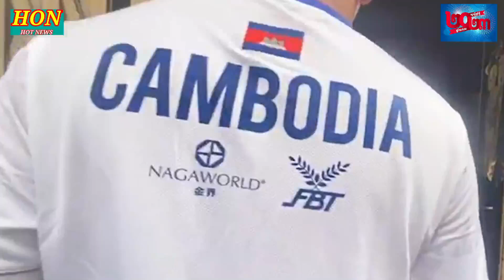ម្ចាស់ផ្ទះដើរលេងឆ្លងឆ្នាំ ភ្លើងឆេះផ្ទះខ្ទេច ប្រជាពលរដ្ឌនិងសមត្ថកិច្ចចុះជួយពន្លត់ភ្លាមៗ